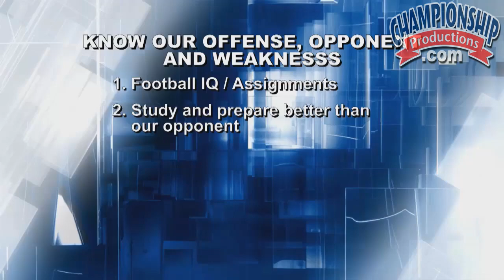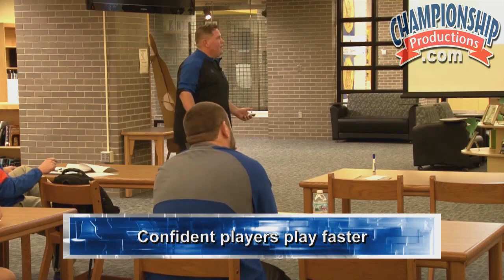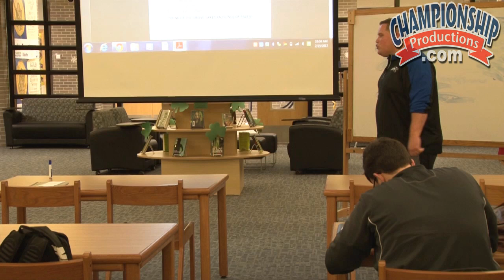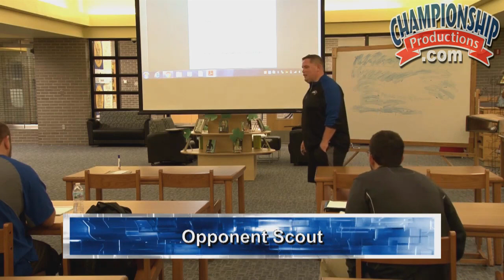Offensive Line: Preparing for Opponents Featuring Trevor Miller!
with Trevor Miller,
University of St. Francis Assistant Coach / Offensive Line;
2016 NAIA National Champions, 3x NAIA National Runner-Up (2004-06)

If you've enjoyed our videos on YouTube, please visit our to see our entire collection of over 2500 full-length instructional videos featuring renowned, Hall of Fame authors, in over 20 sports - acclaimed coaches like: Mike Krzyzewski, Clyde Hart, Mike Candrea, Geno Auriemma, David Marsh, John Dunning, Gary Gait, Tom Izzo, Russ Rose, Gregg Popovich, Dan Gable, Mark Dantonio, and more (over 900 different authors!)